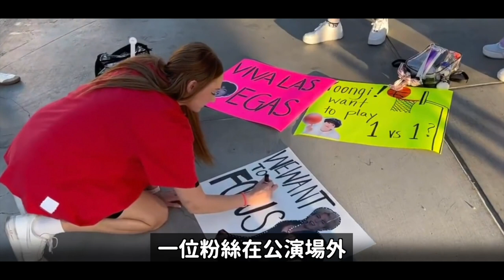直播中不小心提到女友後男愛豆的對應？/BTS柾國太寵粉了/美國爸爸第一次看《愛的迫降》｜DenQ